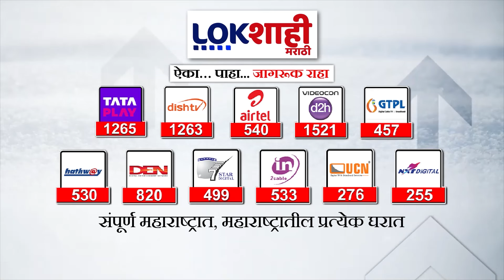Dada Bhuse Ganpati Aagman | पालकमंत्री दादा भुसेंच्या घरी गणपतीची प्रतिष्ठापना | Marathi News